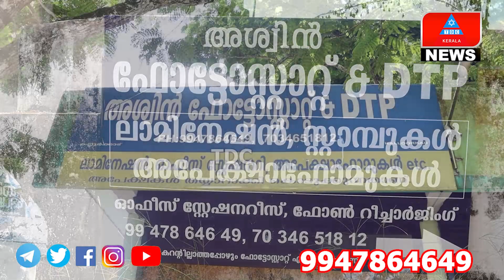തിരുനാൾ ആശംസകളായി അശ്വിൻ ഫോട്ടോസ്റ്റാറ്റ് & DTP